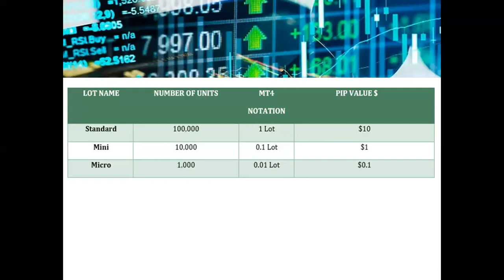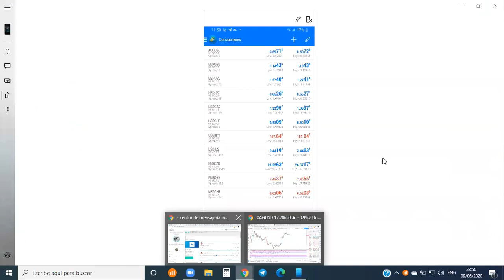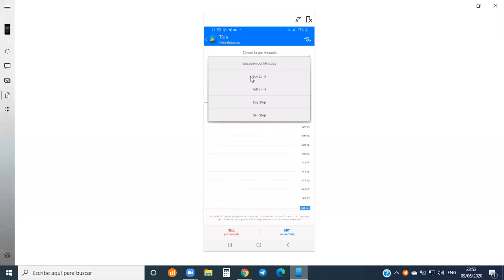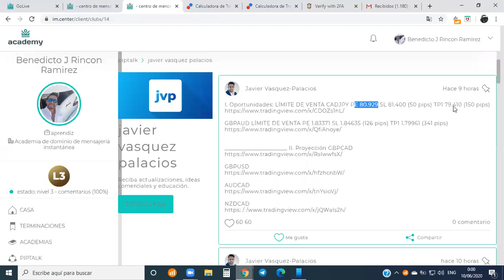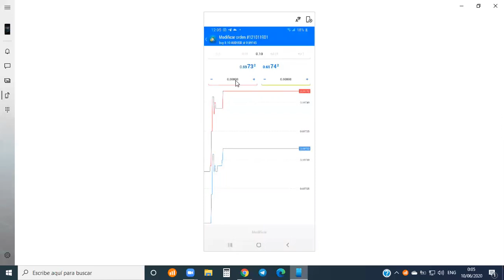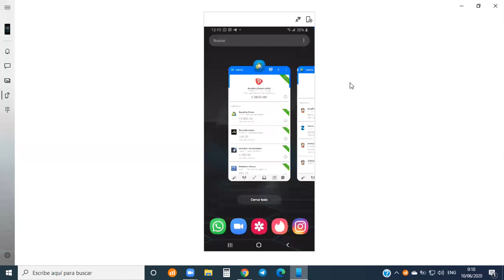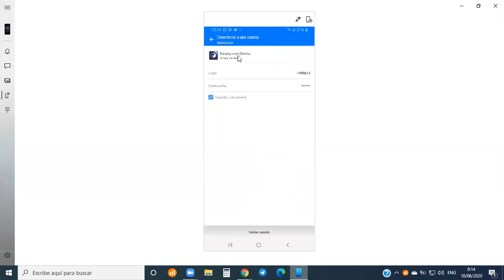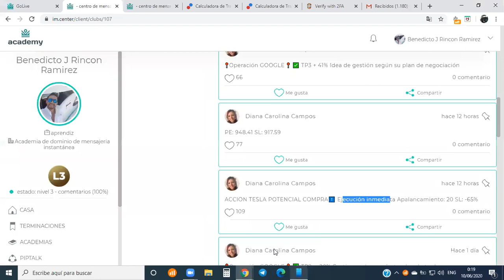1- clase instalacion metatrader 4 en celular con hugosway o cualquier broker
instalacion y configuracion de metatraider 4 y 5 con brokers